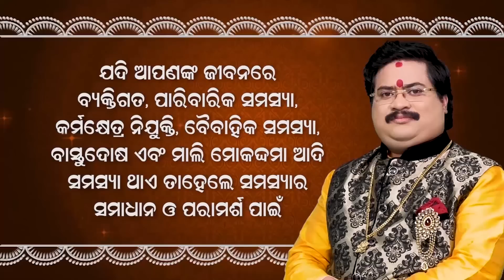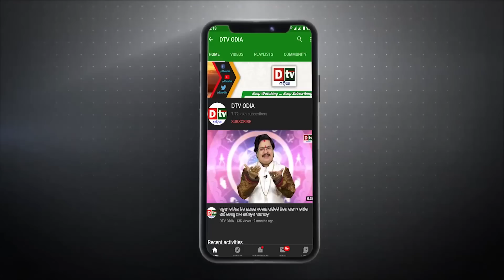ପାକିସ୍ତାନରୁ ହତିଆର ନେଇ ଫସିଗଲା ୟୁକ୍ରେନ ? | international news | dtv Odia